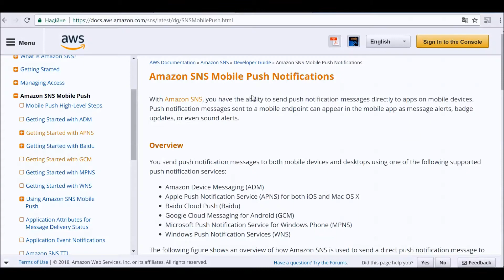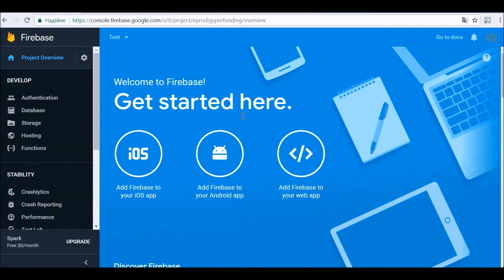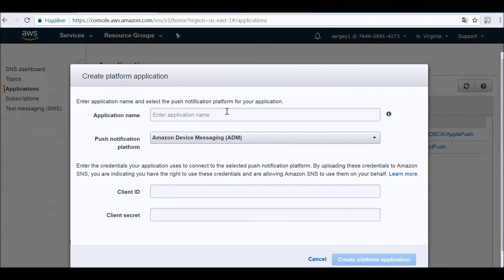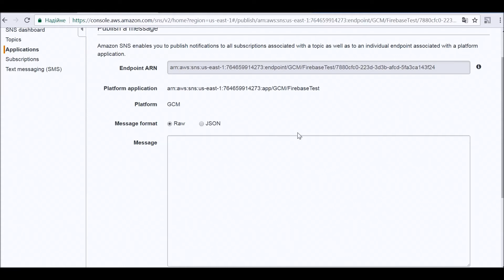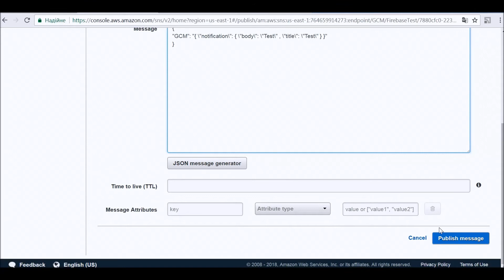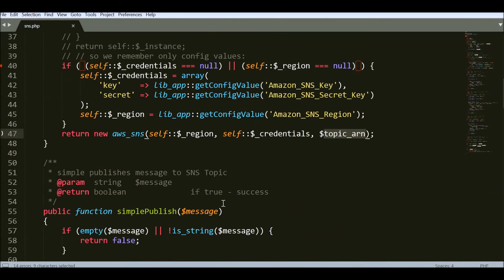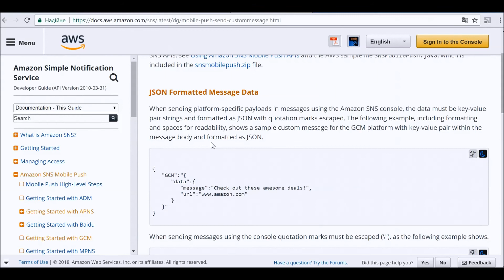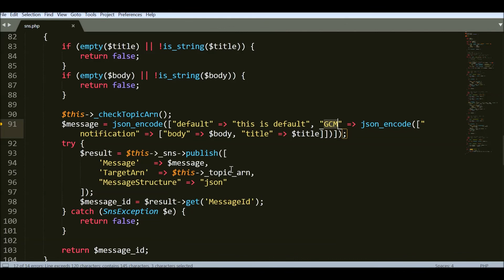How to send Firebase Push Notifications with AWS SNS / Отправляем Firebase Push Notifications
В данном видео представлена иснтрукция как отправлять android push notifications используя google firebase и  AWS SNS Mobile Push сервис. Показано где взять Server key, как создать Platform Application и Platform  Endpoints, как сформировать json сообщение для отправки нотификейшена через AWS консоль и с помощью php aws sdk api